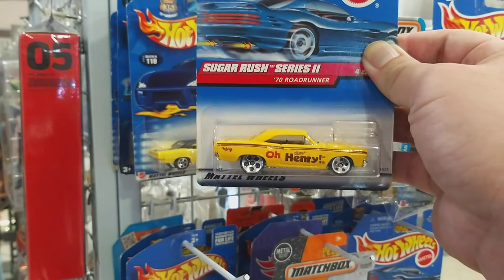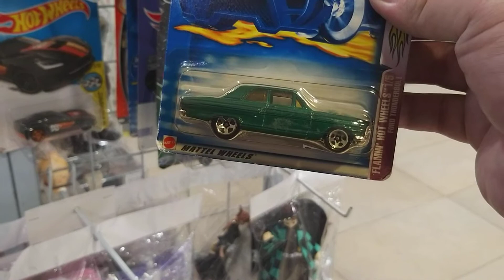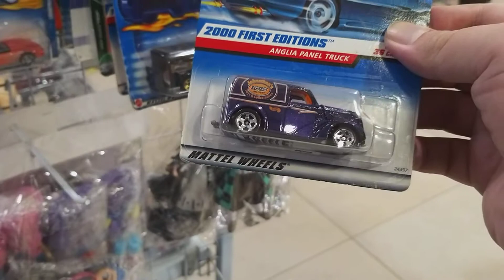Bertayar VLOG 8.4.2021: Blue Cards @ Kiosk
Couldn't find blue cards that easy nowadays. Gotta appreciate the opportunity.

Don't forget to register and get vaccinated ya!